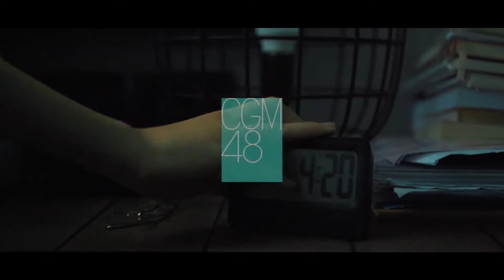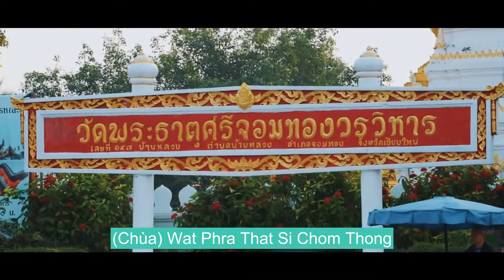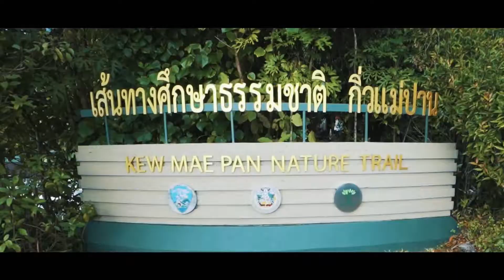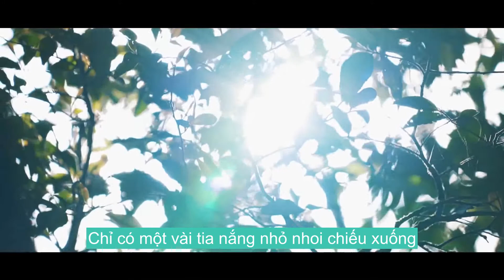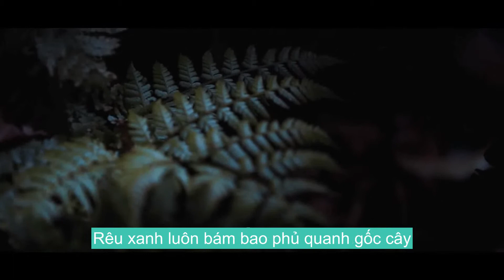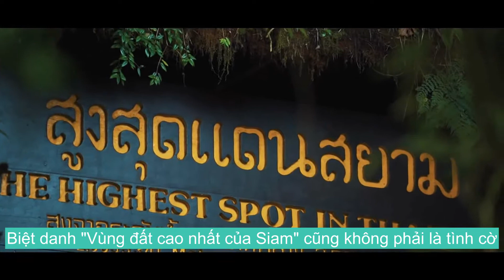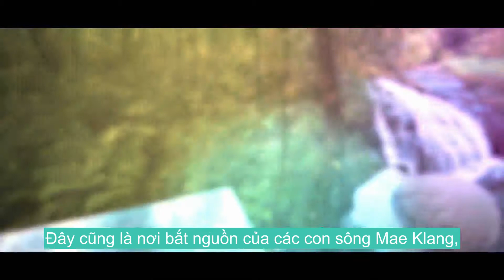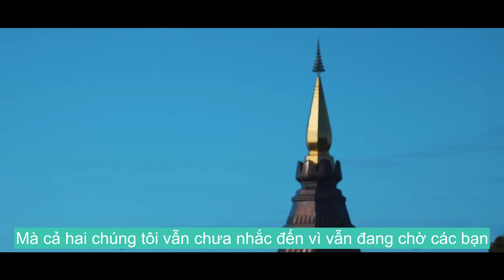[VIETSUB]【girls guide - Đi cùng nhau】EP.1: "Nơi cao nhất Thái Lan"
Hãy cùng Nena và Marmink cùng nhau đến gần hơn với thiên nhiên ở 【girls guide - Đi cùng nhau】để đi đến "Nơi cao nhất Thái Lan" cùng nhau nhé